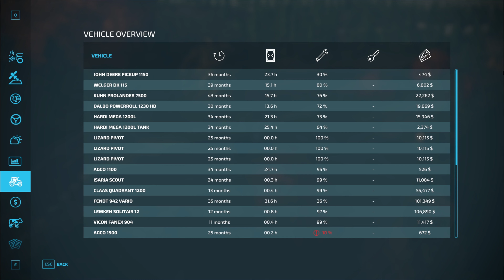TO THE NEW AND LAST FIELD | LAND OF LA MANCHA | FARMING SIMULATOR 22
THE LAST FIELD...